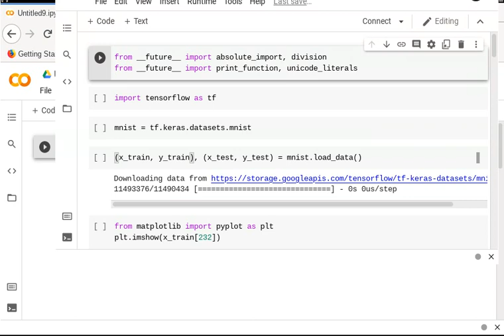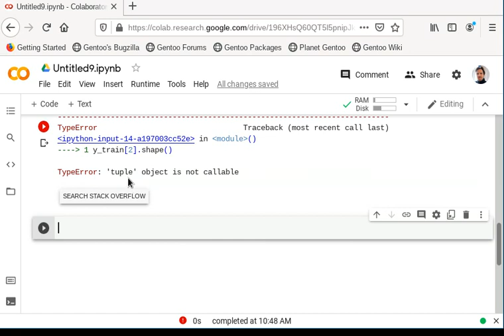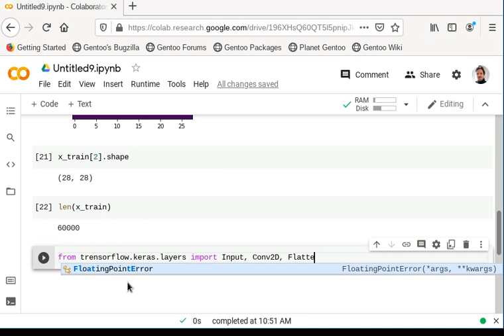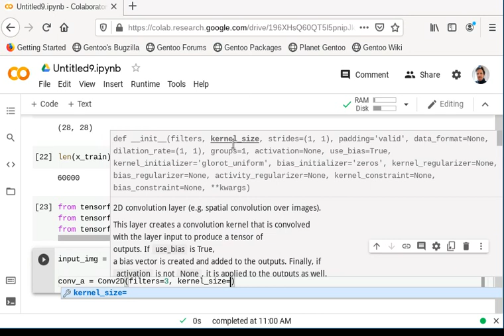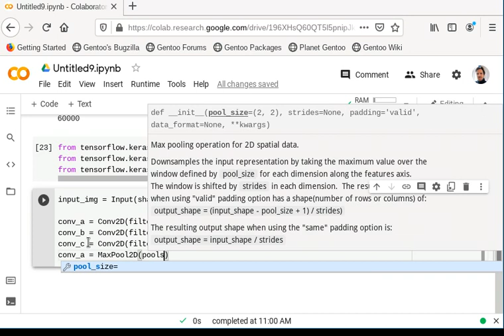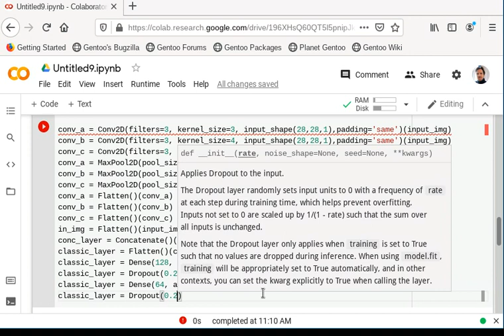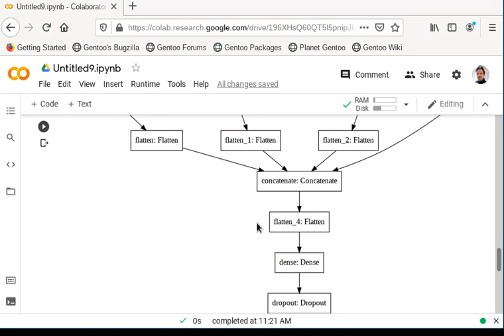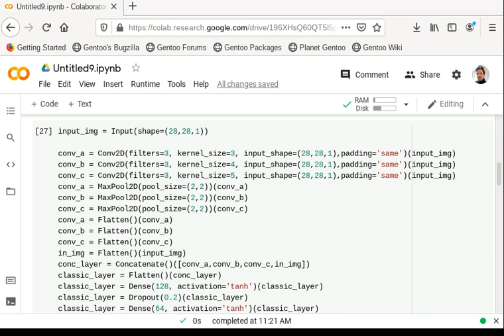4 Cours "Deep Learning" - from zero to hero - jeux de données MNIST - CNN - modèle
Deep Learning Cours 4: Jeux de données MNIST, détection des caractères écrits avec un réseau convolutif, construction du modèle.